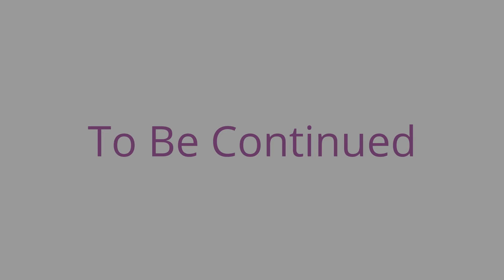public voting photos part 2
hello everyone this is my second part of this video it is an update to part 1 about voting day. check out part 1 and 3 on my channel. once again if you what picture you see tell me about it voting day will continue the day after may 23 2015. have fun.